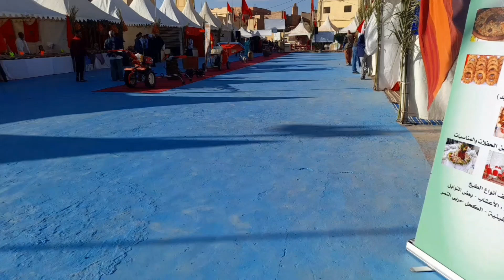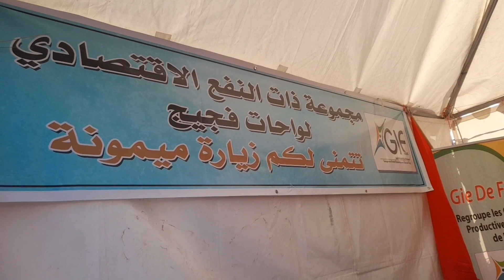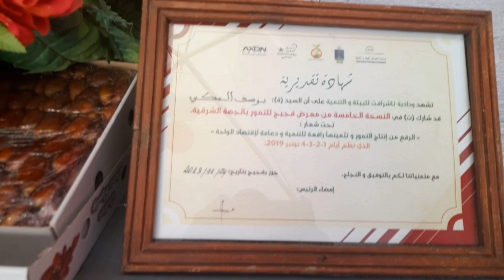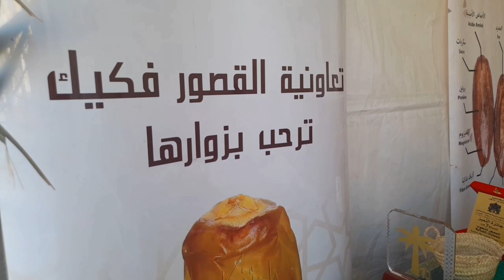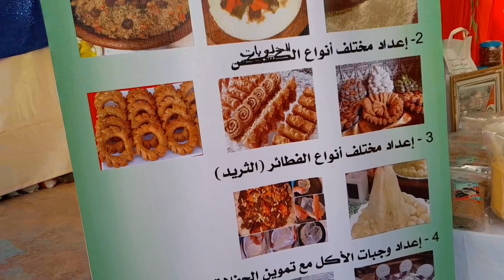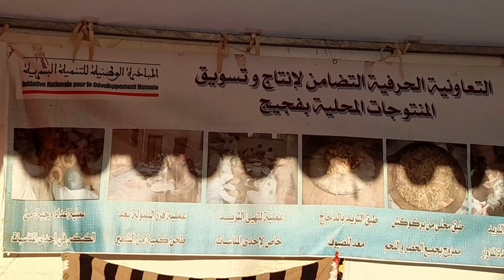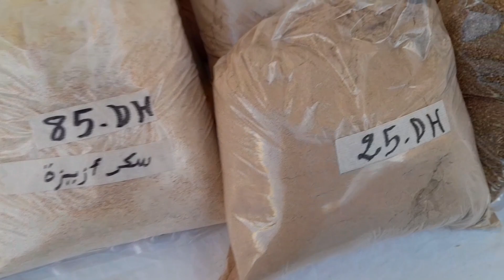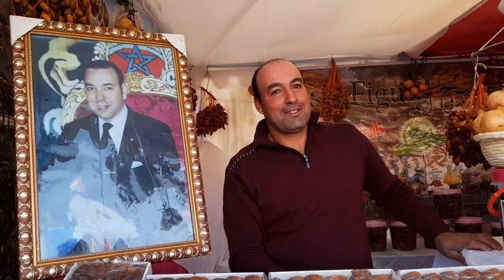حفل افتتاح الدورة السابعة لمعرض التمور بمدينة فجيج 2022#figuig #